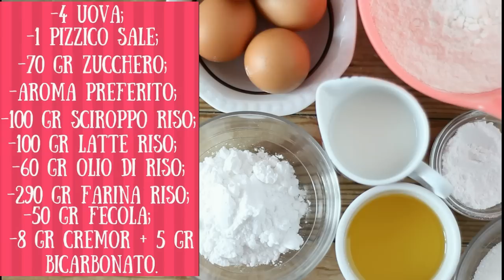CIAMBELLA con PENTOLA FORNETTO senza glutine | Polvere di Riso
Ricetta facile, veloce e senza forno della ciambella cotta con la pentola fornetto, senza glutine, nichel e lattosio + recensione della pentola fornetto.

✿Il link per acquistare la pentola fornetto

❤ BLOG con tante ricette in esclusiva!!!

❤ CON COSA GIRO I MIEI VIDEO:
Videocamera JVC
Canon 1200D

❤Le LUCI

❤MONTAGGIO: AVS Video